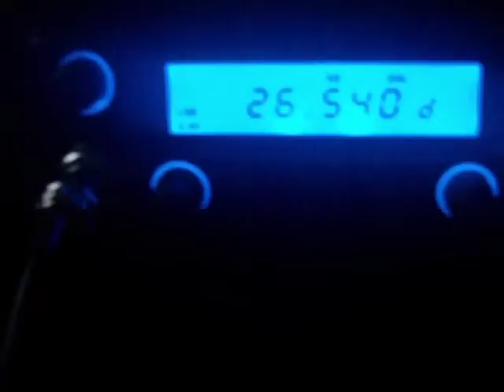26.540 MHz LSB Booming In - South America CB DX 11-meter-band